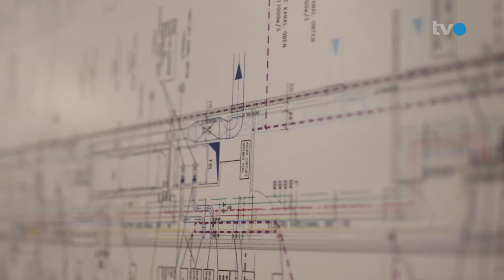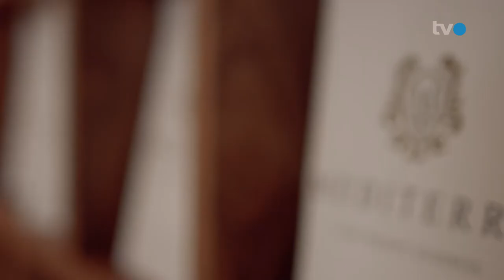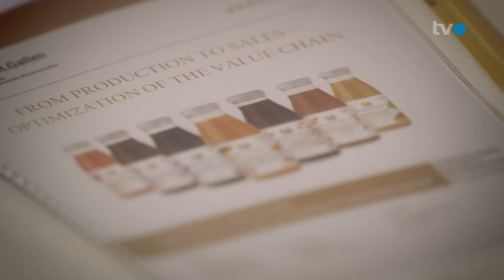TVO Team Mediterre International SA